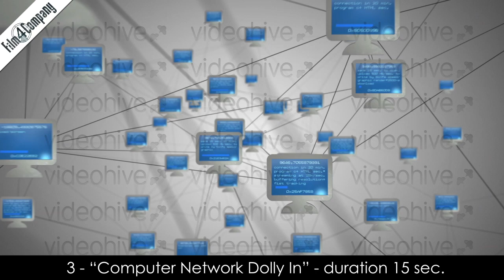Computer Network Dynamic Tour HD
3 different Corporate and Broadcast Style Background animations. It is done in Full HD Resolution 1920×1080 at 25-29.97 fps. It can be used for corporate presentation videos, worship videos, event backgrounds or any broadcast purpose.